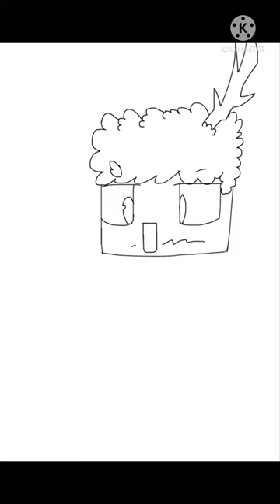Night meeting his future self (Minecraft Dungeons Oc Speedpaint) (REUPLOAD) read desc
“Gosh imagine having an army to fight along and go on adventures is!!! And having a big palace with my sibs, and training with the cool evokers, that will be SO COOOOL! :D”

“Lil me…. Listen, being a king is not what you think it is like… sorry….”

Bgm: Grand athenaeum: My Prince, My Kingdom :(God it fits kinda well for lil Night- but eh, remember that grown up Night is not Lil Night’s dad aye, Cus grown up night is just Night from the future, Night’s dad is still Archie, this is just the two Nights from different timelines meeting)
The quality is still bad-
Pls pls pls pls don’t make me unmotivated in any ways.
Aaaa-